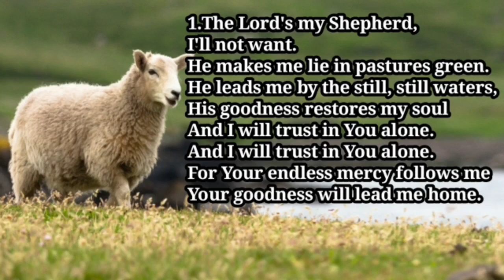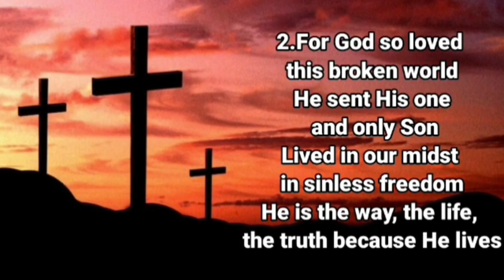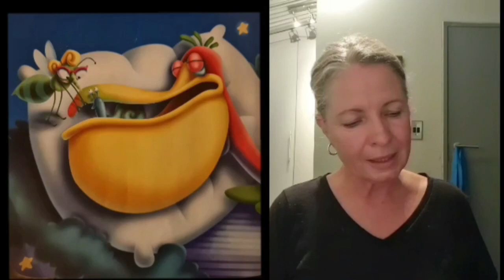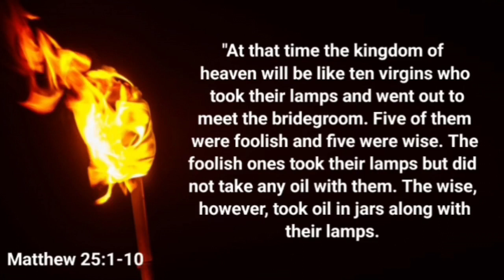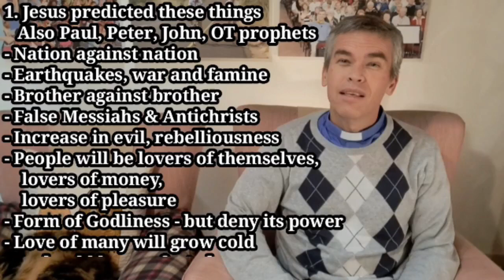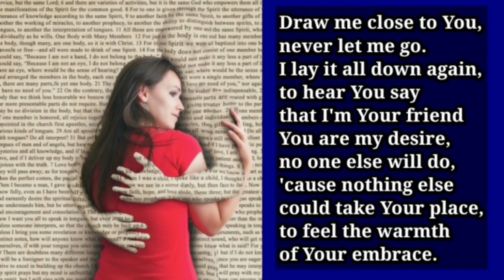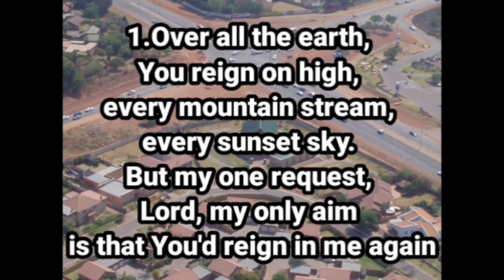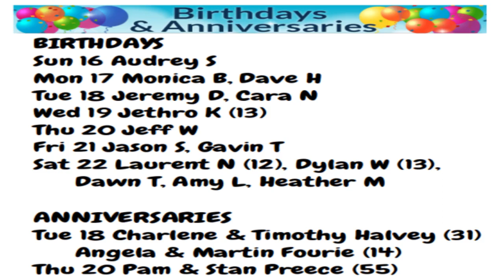20230416 Watchful Christianity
You are warmly invited to join us for our service as we consider what Jesus had to say about the “End Times” and “Being Ready”.